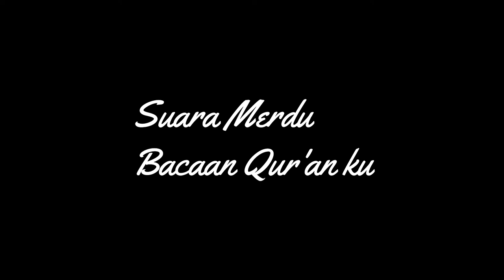Lagu Anak Islami Judul Al-Quran Suci [ KARAOKE ]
Lirik

Ya Allohu Ya Rohman  Ya Allohu ya Rohim
Curahkan RahmatMu kepada kami
Santri santri TPQ yang selalu mengaji
Tuk pelajari Qur'an Suci

Dengarlah sayup sayup
Suara merdu Bacaan Qur'anku
Quran pedoman kami
sampai akhir nanti
Tuk selamat dunia Wa Akhiroti

Aransement: Casio CTK 731